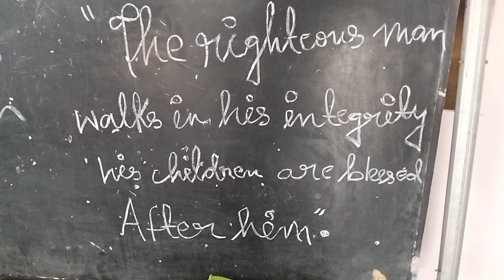Father's day celebration at Dhulabari Nepal 💐💐